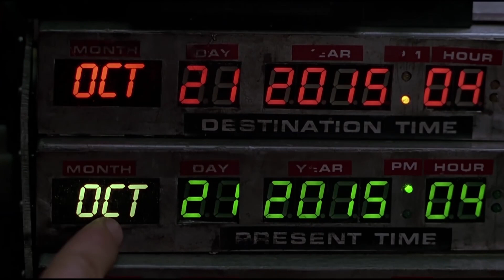Back to the Future II Trailer (Rick and Morty Mashup)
Doc and Marty? More like Rick and Morty.

Created by Smart Aleck Comedy